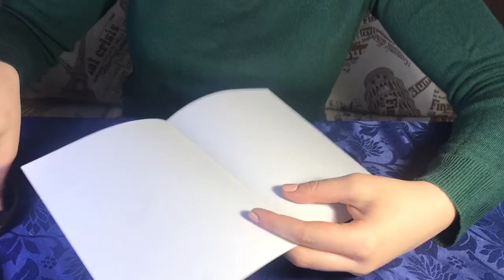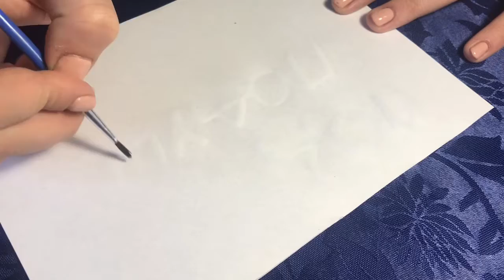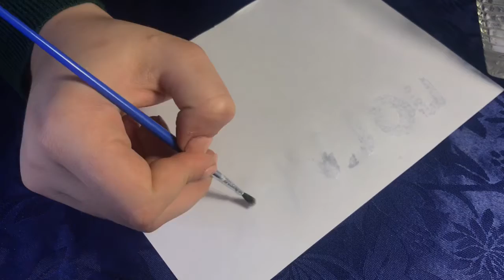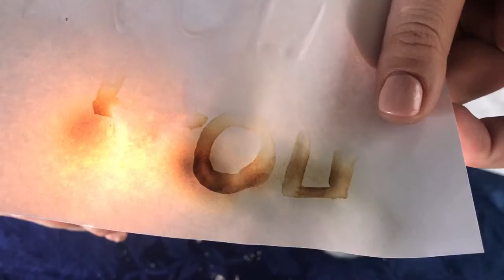22.04.2020 Домашняя игротека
Научимся делать невидимые чернила